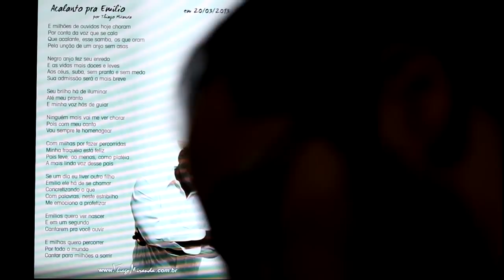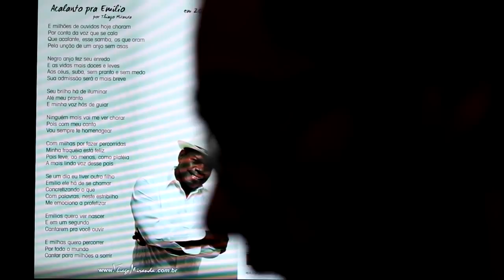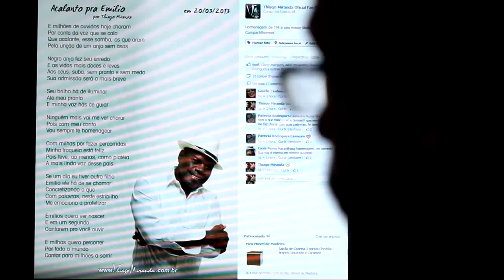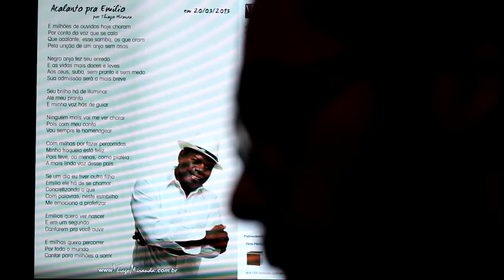Thiago Miranda - Acalanto pra Emílio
Vídeo registro da canção "Acalanto pra Emílio", feita por TM em homenagem a seu ídolo maior, Emílio Santiago.